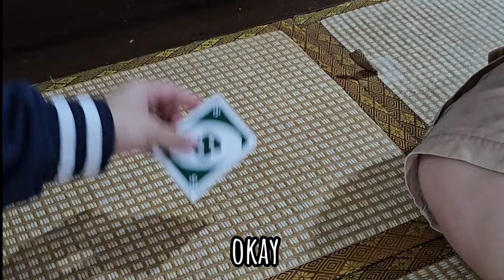MESS l A short film l Christabelle World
Mom finds out Christabelle and Moses made a mess on the house,she asked them to clean it.
   During the process, Christabelle and Moses had a lot of fun.